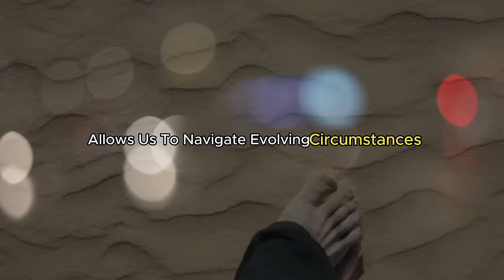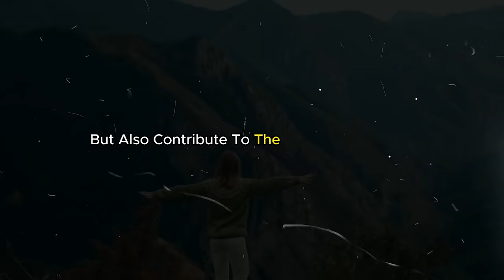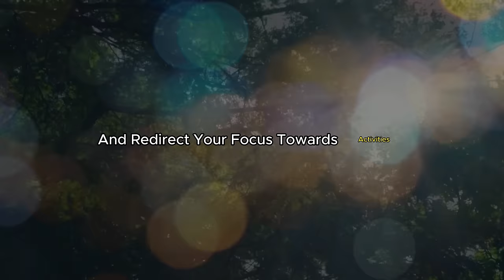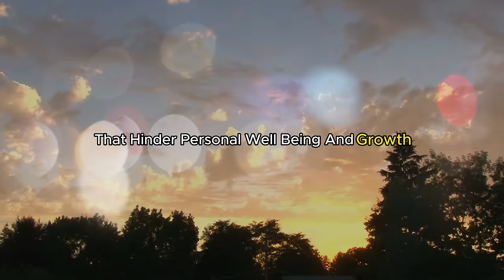10 Stoic Habits To Practice In 2024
Welcome to The Abyss of Wisdom! In this video, we explore the timeless wisdom of Stoicism and bring you the Top 10 Stoic Habits for 2024. Discover practical and powerful habits that can transform your mindset and cultivate resilience in the face of life's challenges.